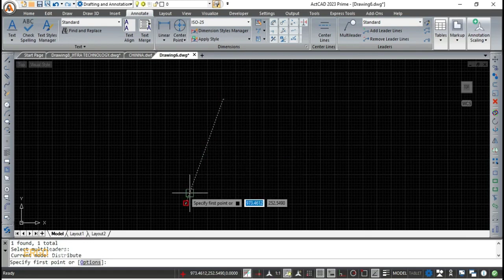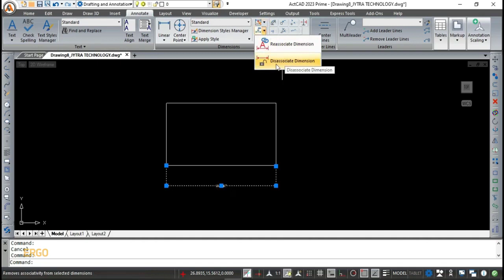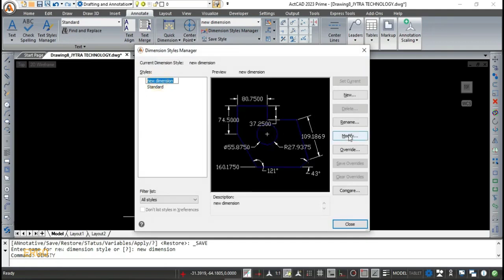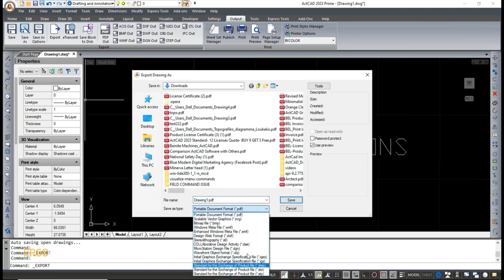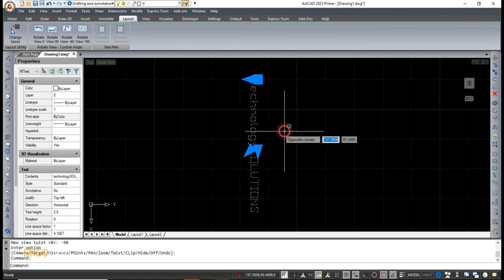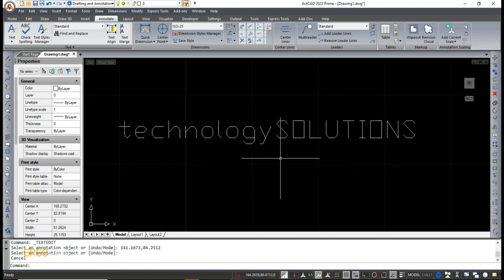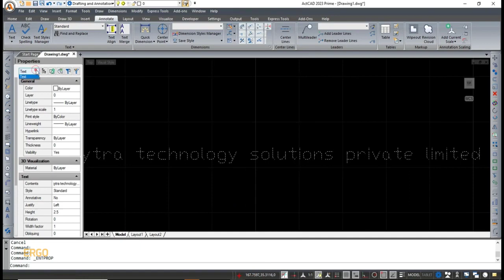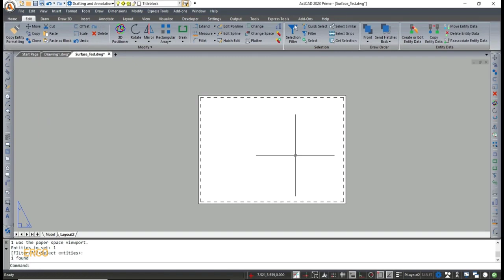ActCAD Tutorials 5/8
In this video you can find some useful tips and commands for your dwg drawings.
ActCAD is a 2D Drafting and 3D Modeling CAD software meant for Engineers, Architects and other technical consultants. It includes many other tools like block libraries (in the domains of Civil, Mechanical, Electrical, Architectural, Structural, P &IDs etc.), batch file converter, units converter, PDF to DXF Converter, image to DXF converter and LH sections.
​ActCAD supports many other file formats like dgn, STL, OBJ, 2D PDF, 3D PDF, SVG etc.
​All dwg/dxf versions from very old R2.5 to latest 2023 are supported.

00:00:10 Collect multileaders in ActCAD
00:00:36 Align multileader in ActCAD
00:01:07 Reassociate dimension in ActCAD
00:01:59 Deassociate dimension in ActCAD
00:02:37 Apply style in ActCAD
00:03:09 Save style in ActCAD
00:04:26 Restore style in ActCAD
00:04:45 What is the use of the EXPLORER in ActCAD
00:05:18 Output menu export command in ActCAD
00:05:53 Rotate view 180 in ActCAD
00:07:04 Rotate view 90 in ActCAD
00:07:37 Rotate view -90 in ActCAD
00:07:52 Rotate view 0 in ActCAD
00:08:08 How to edit text inActCAD
00:08:52 How to create text in ActCAD
00:09:54 How to create mtext in ActCAD
00:10:38 What is the use of the delete command in ActCAD
00:11:00 How to create new window in ActCAD
00:11:36 Clear drawing command in ActCAD

Σε αυτό το video θα βρείτε χρήσιμες συμβουλές και εντολές για το ActCAD και για το σχεδιασμό αρχείων dwg.
Το πρόγραμμα ActCAD 2023 περιλαμβάνει δεκάδες νέες δυνατότητες και εργαλεία για να κάνετε όλα σας τα σχέδια εύκολα και γρήγορα. Δημιουργήστε 3D μοντέλα και κάντε αυτόματα παραγωγή τομών και όψεων, επιλέξτε πάνω από 5000 έτοιμα blocks, προσθέστε δικά σας lisp, μετατρέψτε εικόνες σε dxf, επεξεργαστείτε pdf κ.α.